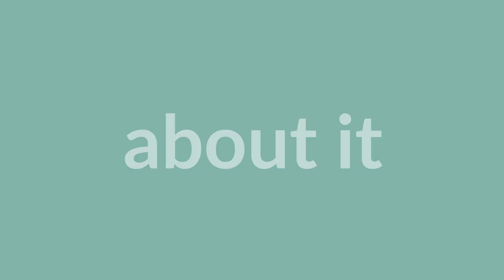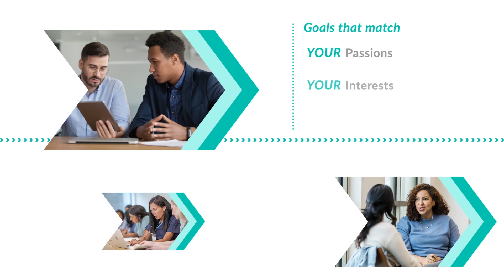Devereux ASCEND Career Accelerator Program Overview Video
Find your life's purpose and learn how your career can soar at Devereux.

Devereux ASCEND is game changer for the thousands of talented, caring people out there looking to build long and fulfilling careers in the field of behavioral health, as well as for our dedicated team members who want to further their careers.

ASCEND’s four, integrated program categories address the full spectrum of guidance and assistance that employees desire. These categories include:
• multi-track career path and advancement opportunities;
• financial support for tuition and education costs;
• personalized career coaching; and
• dedicated mentoring and professional development.